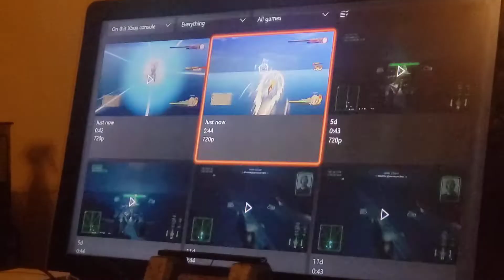I had no idea I could even do this [DBZ: Kakarot]